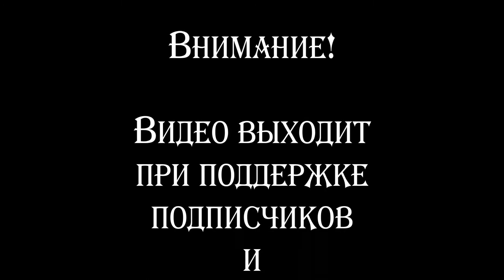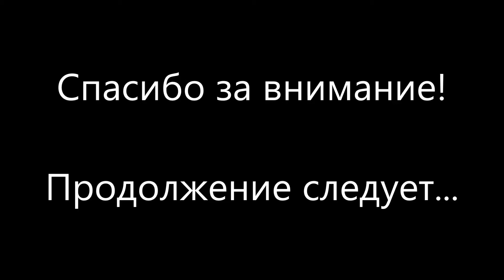Мешок для стрельбы из лука. Ресурс. Продолжение.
Продолжаю расстреливать самодельный пропиленовый мешок-стрелоуловитель. В него прилетело уже 200 выстрелов (из которых бОльшая часть сконцентрировалась в небольшой области).